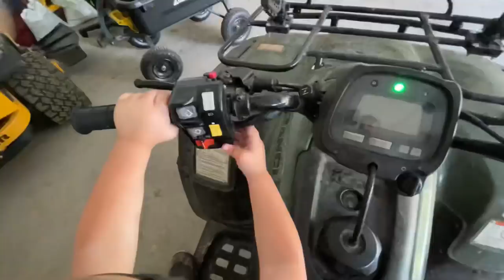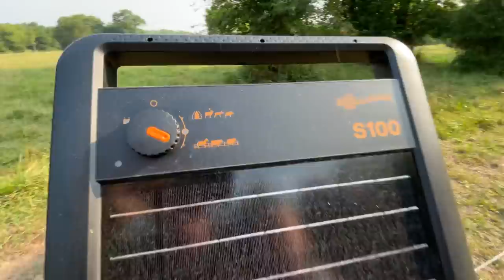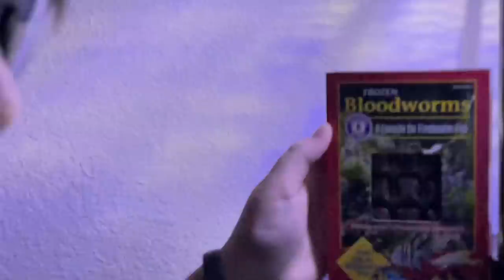BLOODWORMS IN OUR WELL WATER! WE HAD NO IDEA!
It's worse than we thought!

Thank you Paul! @paulcuffaro

Tank Stand
Filter Upgrade

Use code "adler21" for Free Hercules Carrots!

Doggie DNA Test from Embark that I used

OUR SHORTS CHANNEL - I GO LIVE HERE! THERE IS CONTENT HERE THAT IS NOT ON VLOG CHANNEL!!